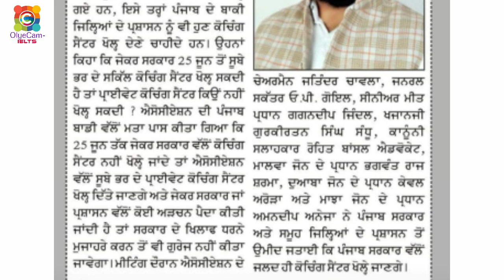Good news | ielts institute open in punjab | IELTS Institute Reopen News | ielts Exam in July 2021